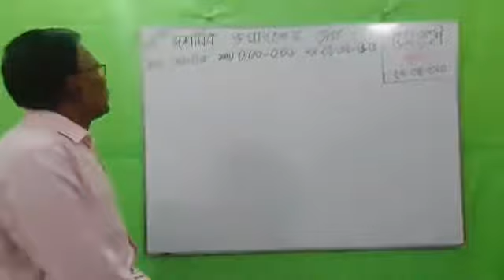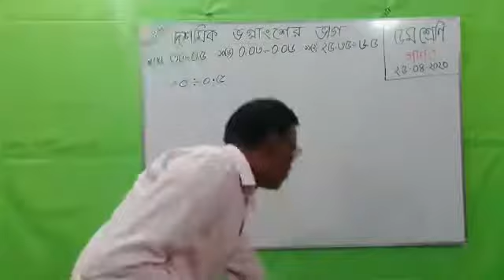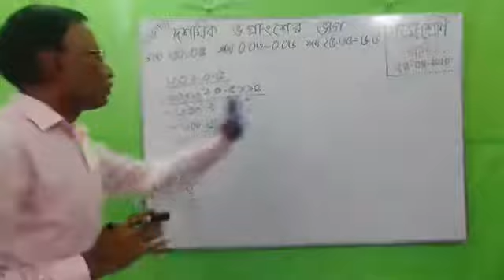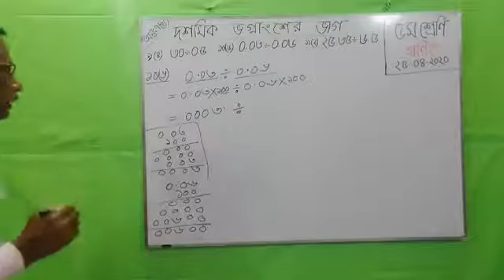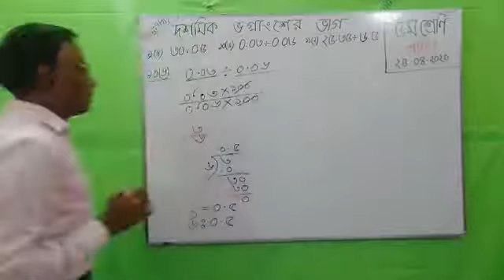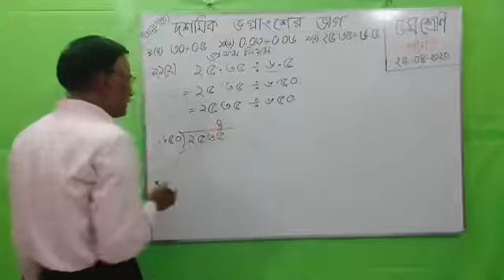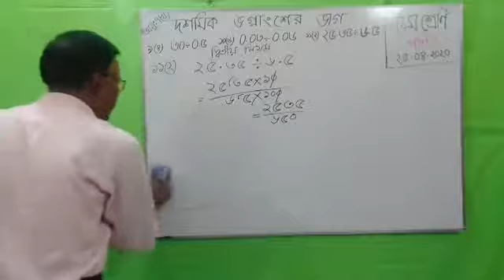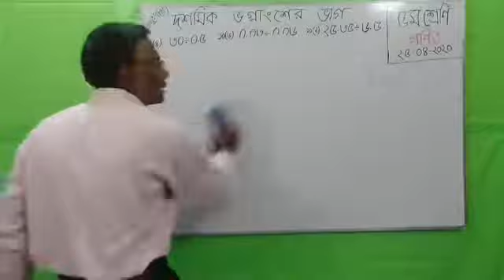শ্রেণিII ৫ম বিষয় II গণিত II দশমিক ভগ্না়ংশের ভাগ।।অনলাইন স্কুল ২৫ এপ্রিল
শ্রেণিII ৫ম   বিষয় II গণিত II  দশমিক ভগ্না়ংশের ভাগ।।